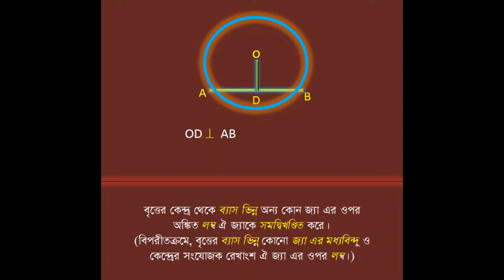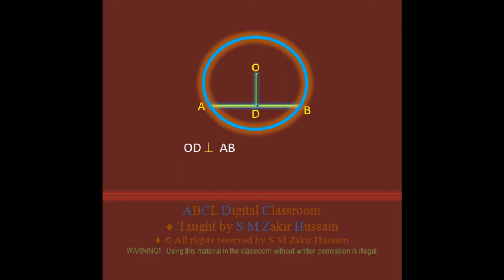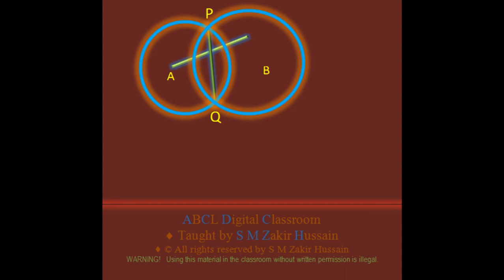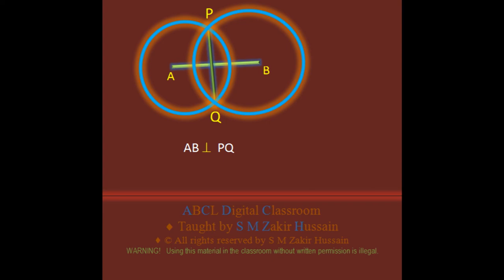Basic Geometry-14 by S M Zakir Hussain